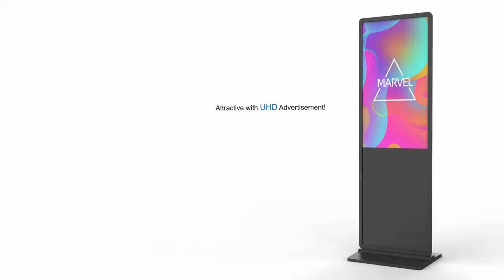Marvel Technology - Floor Standing LCD Digital Signage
Marvel Technology has been focused on outdoor digital signage area for years.

This video provides you with a very Popular LCD Advertising player.
00:03 - Slim Bezel
00:08 - Basic Functions
00:30 - 7/24Hours Display
00:45 - 178° Viewing Angle
00:48 - Application